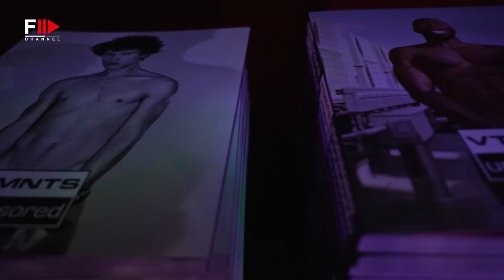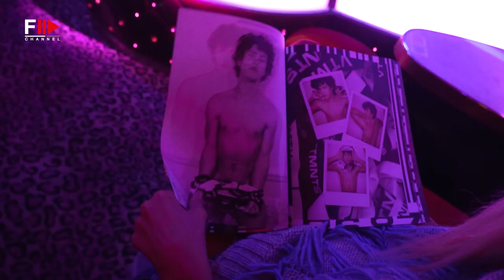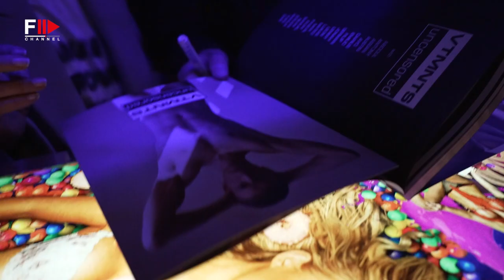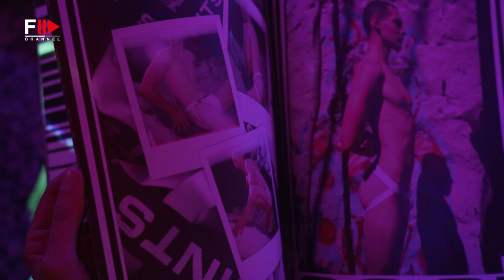VTMNTS PARIS SS 23 I Backstage & Interviews - Fashion Channel Chronicle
Guram Gvasalia, Creative Director of VTMNTS and Slava Mogutin tells us about their new project for VTMNTS SS 2023.

The main message of the collection is gender equality. It’s about knowing who you are, standing for your beliefs.
In the runway video all genders wear jackets and shirts cropped below the chest, exposing muscled midriffs, and denim hotpants are equal opportunity too.